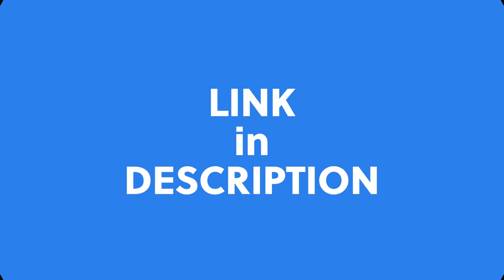Y&R's Eric Braeden: AFTER BLADDER CANCER + how he is now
All the details about what Eric went through during his bout with bladder cancer, including how he found out, a misdiagnosis, an emergency, trouble urinating, a catheter story, a wild meetup with a doctor who watched Eric on TV, follow-up tests, his procedures, new results, and how he's doing now.

Eric Braeden, aka victornewman on The Young and the Restless, reveals all, from his treatments to how he found out to a shocking mistake and a surprise from a doctor who watched him on TV. From Eric's dressing room on theyoungandtherestless set!

Kara + Eric's first talk ➤ from Eric Braeden's home in Los Angeles ➤

Eric Braeden's memoir, I'll Be Damned ➤

Shop through Kara's Amazon storefront (hey, thanks!)

Follow Kara on social media for behind-the-scenes photos and clips ➤

Artist credits:
➤ Celebrity interview by Kara Mayer Robinson
➤ Copyright Kara Mayer Robinson

Podcast Music:
➤ Title: Take a Chance